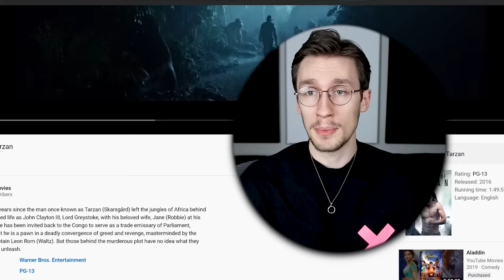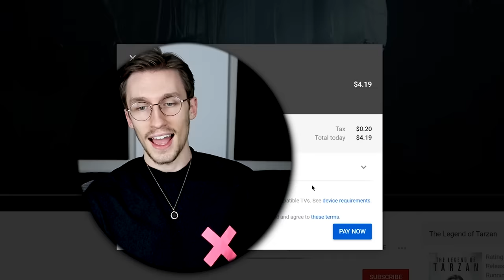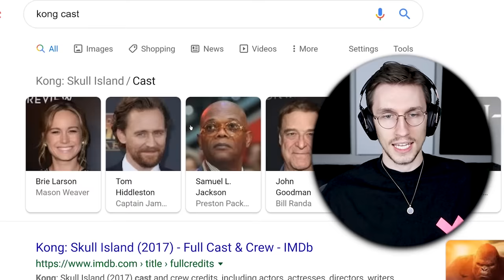THEY MADE A LIVE ACTION *Tarzan*??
Apparently Warner Bros, not Disney...? The Legend of Tarzan is the origin story of Marvel's first hero